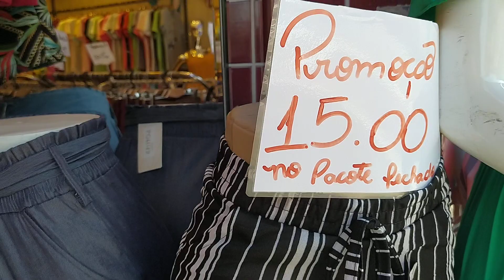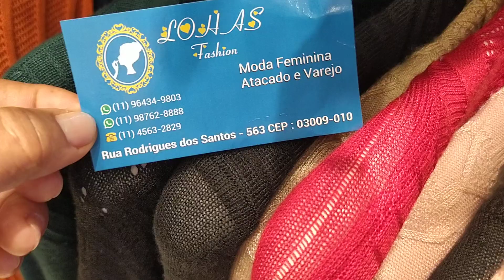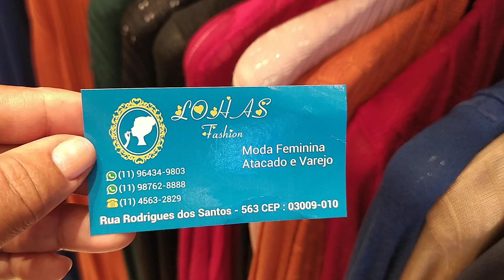Atacadistas de Roupa no Brás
Clique Aqui ☝️
Para Obter informações Como Funciona a Nossa  Mentoria ,Sobre a Lista de Fornecedores ou Participar da Nossa Lista VIP.